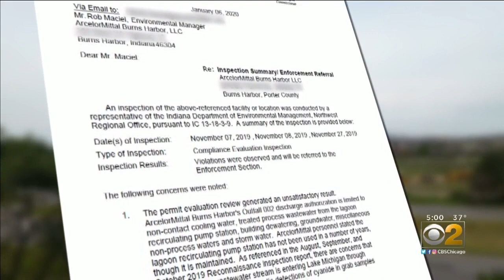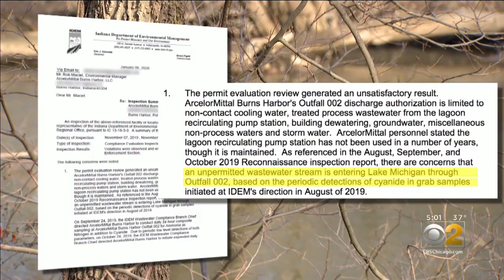ArcelorMittal Cheated On Test, Regulators Say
Indiana state regulators say the ArcelorMittal steel plant in Burns Harbor has been manipulating test results, after a chemical spill killed 3,000 fish last summer. CBS 2 Investigator Megan Hickey reports.